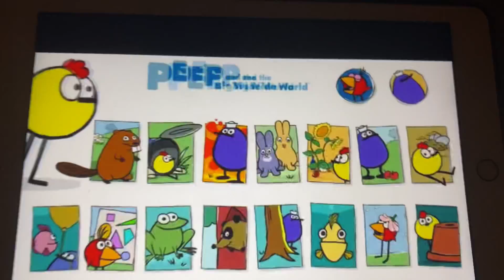Peep and the big wide world Game intro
I’m playing too much long too

You can tell us the bigger pictureIt’s going to be so long